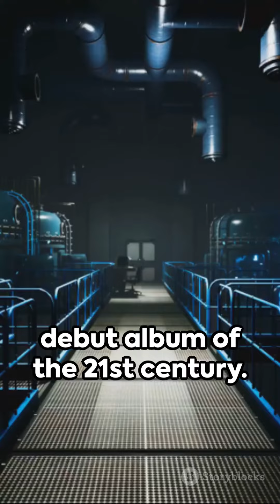Linkin Park Unleashed: 10 Mind-Blowing Facts